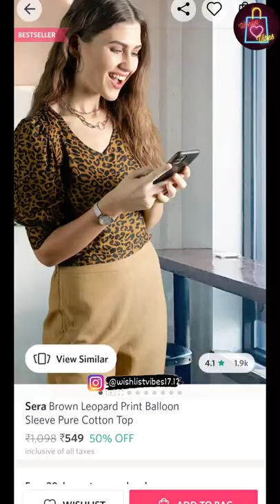Myntra Women Tops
Follow Wishlist Vibes  my YouTube channel for more such amazing product.💐
PS - The prices of product may differ when the shorts reaches you.